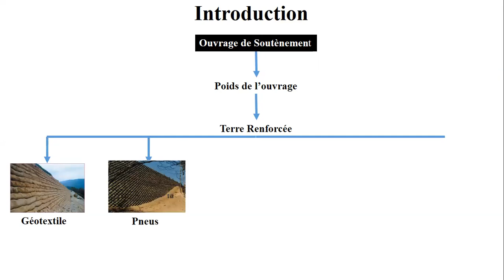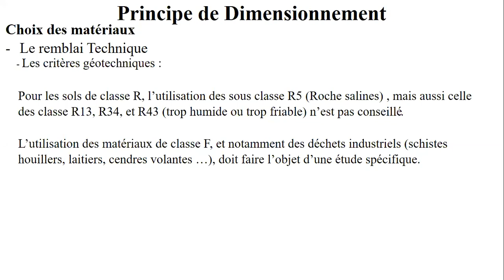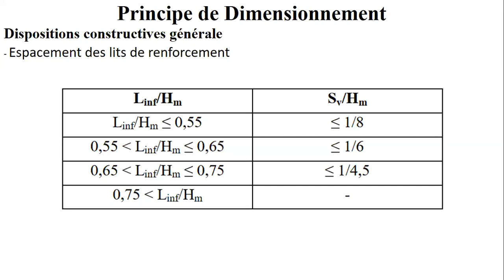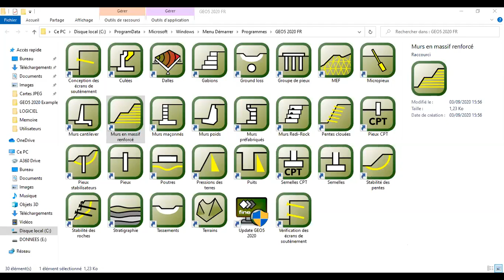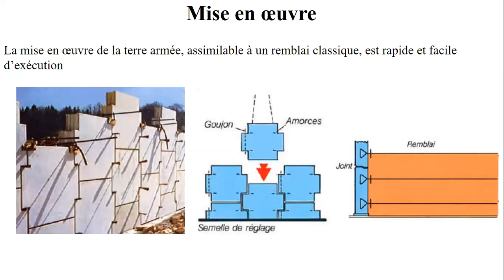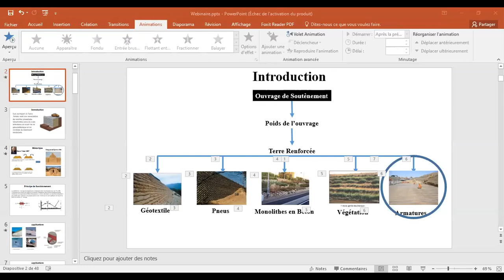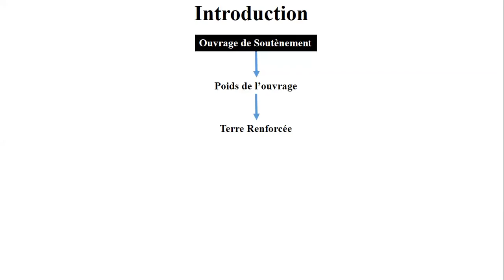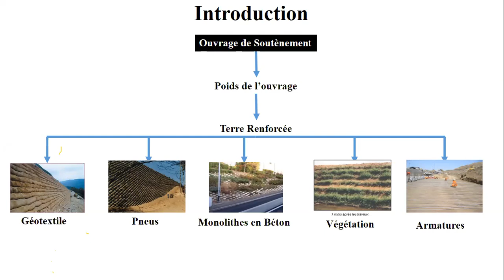Webinaire 6 : dimensionnement et mise en oeuvre des ouvrages en terre armée